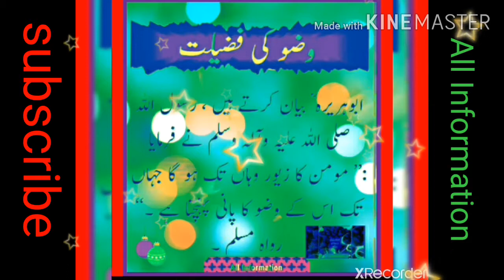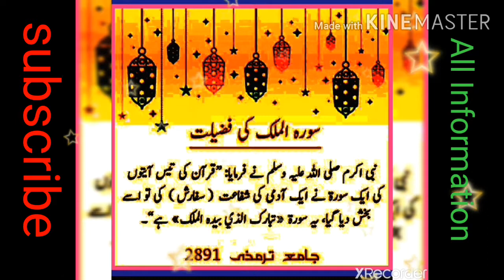جسم کے ٹکڑے ٹکڑے کر دیے جائیں پھر بھی نہ کرنا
شفاعت کرنے والی سورت۔کن کو قیامت کے دن زیور ملے۔جسم کے ٹکڑے ٹکڑے برداشت ہے مگر یہ کام نہ کرنا۔احادیث مبارکہ